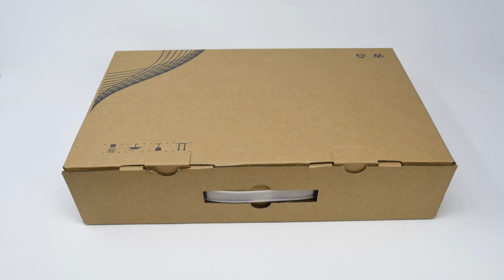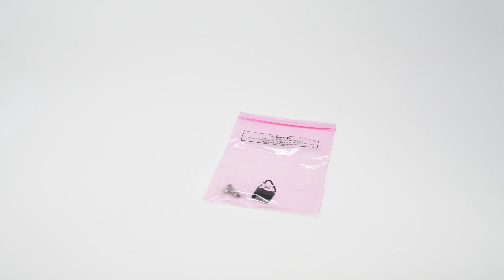Montavue NVR Series: 4 Channel 4K PoE NVR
All the ins and outs of the Montavue 4K PoE 4 channel Network Video Recorder. We go over all the specs of this unit as well as an unboxing and breakdown of all included components.

You can shop our line of 4 channel NVRs and packages